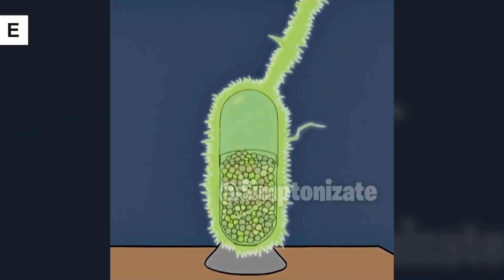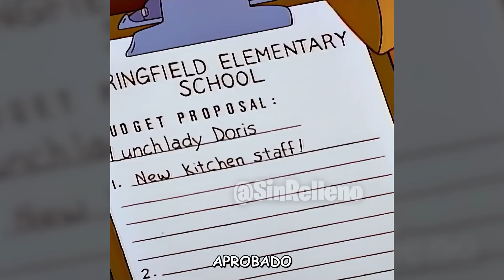Los Momentos más Icónicos de Montgomery Burns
Si quieres apoyar el canal y aparecer en nuestros videos, unete a los miembros del canal 🎊🎉